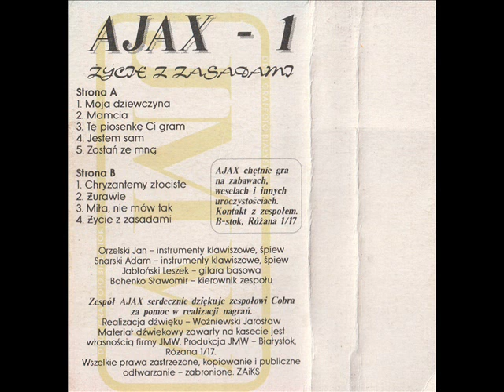Ajax - Te piosenkę Ci gram [Ajax 1 - Życie z zasadami (JMW 018)] (Disco-Polo)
Niestety kaseta którą posiadam wspaniałej jakości nie jest.